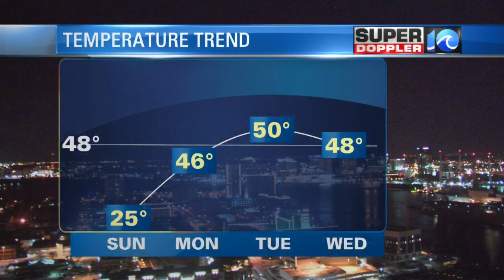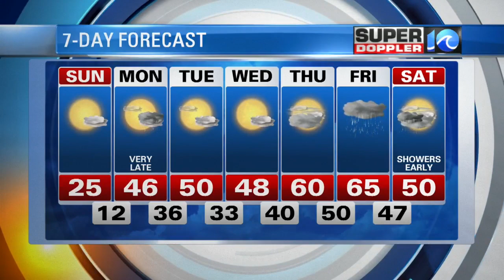Super Doppler 10 Saturday Evening Forecast